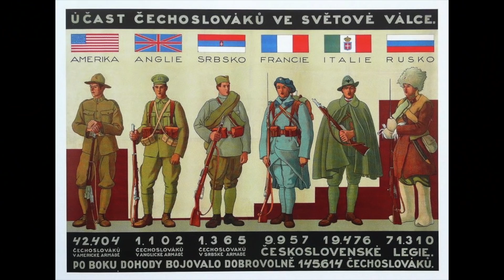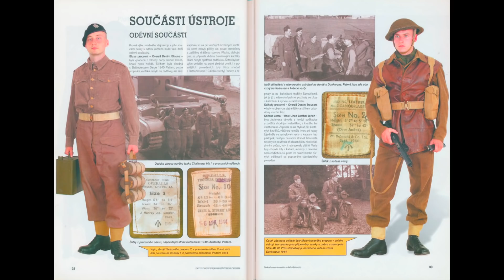Maskáče používané AČR a ČSLA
Maskáče – neobyčejné oblečení do obyčejného prostředí
Historie „maskáčů“, tedy maskovacího stejnokroje, není kupodivu vůbec tak dlouhá, jak by si člověk představoval. Až do konce 19. století se totiž mělo za to, že na uniformě musí být v prvé řadě vidět, že na to stát má. „Stejnokroje byly barevné a hodně výrazné. To, že vůbec nemaskovaly, nikomu nevadilo. Naopak,“
Až ke konci předminulého století si začaly armády uvědomovat, že splynutí s okolním prostředím může znamenat převahu v boji, a vojáky postupně převlékaly do stejnokrojů z česané příze, nejčastěji v zelené či šedé barvě.
Věděli jste, že vůbec poprvé použila digitální vzor na svých uniformách už sovětská armáda během tažení v Afghánistánu? A že české maskáče typ „mlok“ oblékal i Jásir Arafat?